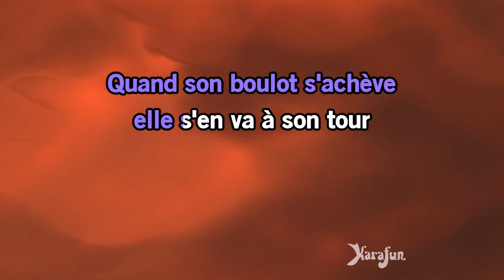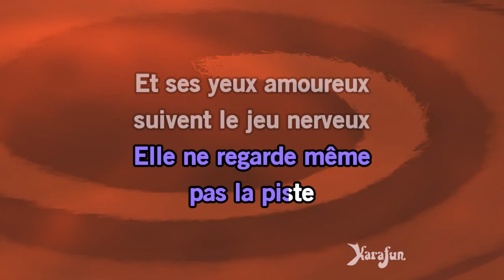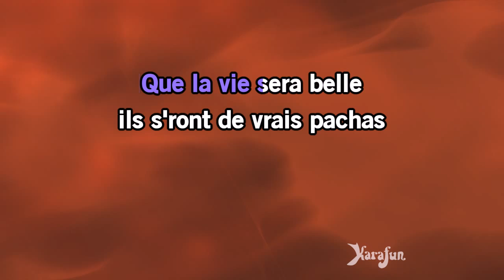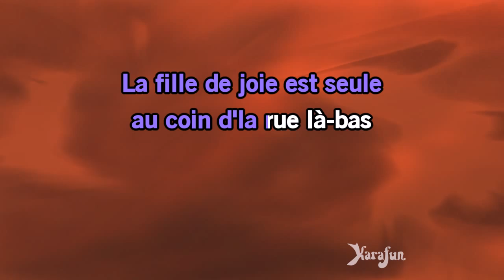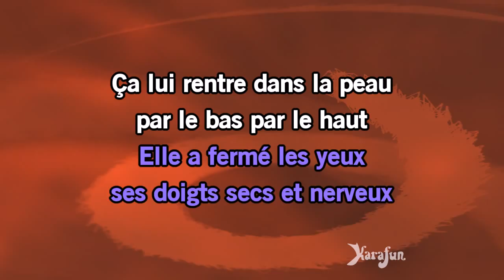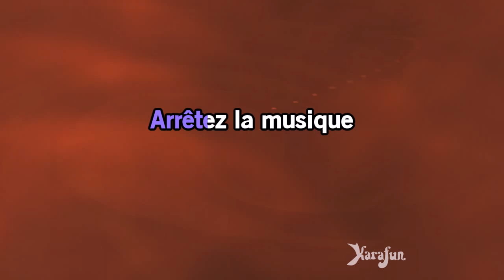Karaoké L'accordéoniste (Live Olympia 2005) - Chimène Badi *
* Cette version contient un guide vocal d'apprentissage à faible volume. La version karaoké sans guide vocal est disponible Cet enregistrement est une reprise de L'accordéoniste (Live Olympia 2005) rendu célèbre par Chimène Badi - Le titre proposé est un Playback et non la musique originale, il n'est pas chanté par Chimène Badi. Cette version instrumentale/playback contient un guide vocal, les paroles et les choeurs.